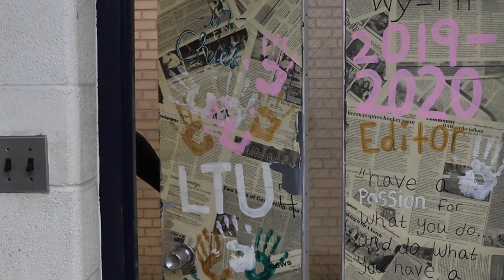Daily Dose 🎥 Thursday, May 25, 2023